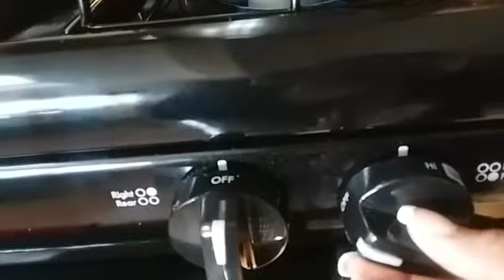Giveaway Announcement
Happy New Year family! Fingers crossed I reach that 100 goal.